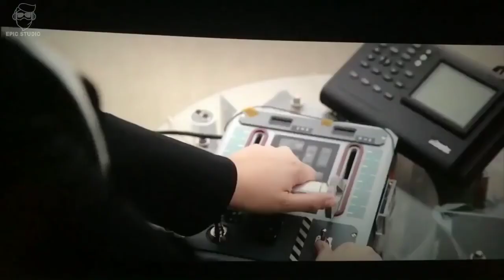ANT MEN AND THE WASP MOVIE ALL FIGHT SCENE HD (5 MINUTES FROM MOVIE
Ant-Man and the Wasp is a 2018 American superhero film based on the Marvel Comics characters Scott Lang / Ant-Man and Hope van Dyne / Wasp. Produced by Marvel Studios and distributed by Walt Disney Studios Motion Pictures, it is the sequel to 2015's Ant-Man, and the twentieth film in the Marvel Cinematic Universe (MCU). The film is directed by Peyton Reed and written by the writing teams of Chris McKenna and Erik Sommers, and Paul Rudd, Andrew Barrer, and Gabriel Ferrari. It stars Rudd as Lang and Evangeline Lilly as Van Dyne, alongside Michael Peña, Walton Goggins, Bobby Cannavale, Judy Greer, Tip "T.I." Harris, David Dastmalchian, Hannah John-Kamen, Abby Ryder Fortson, Randall Park, Michelle Pfeiffer, Laurence Fishburne, and Michael Douglas. In Ant-Man and the Wasp, the titular pair work with Hank Pym to retrieve Janet van Dyne from the quantum realm.

Talks for a sequel to Ant-Man began shortly after that film was released. Ant-Man and the Wasp was officially announced in October 2015, with Rudd and Lilly returning to reprise their roles. A month later, Reed was officially returning from Ant-Man to direct; he was excited to develop the film from the beginning after joining the first film later in the process, and also to show the introduction of Hope van Dyne as the Wasp in this film, insisting that she and Lang are equals. Filming took place from August to November 2017, at Pinewood Atlanta Studios in Fayette County, Georgia, as well as Metro Atlanta, San Francisco, Savannah, Georgia, and Hawaii.

Ant-Man and the Wasp had its world premiere in Hollywood on June 25, 2018, and was released on July 6, 2018 in the United States in IMAX and 3D. It has grossed over $293 million worldwide, and was generally considered by critics to be fun but disposable, relying on charm, humor, and Rudd's performance in particular to overcome its story and number of subplots.